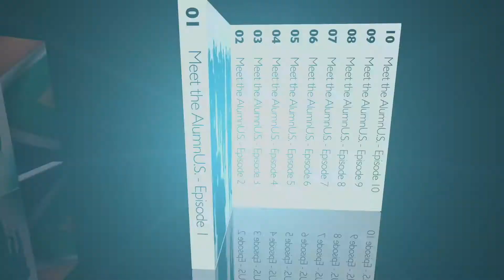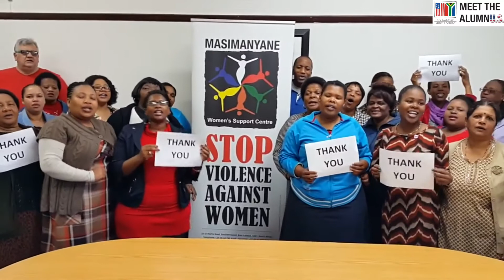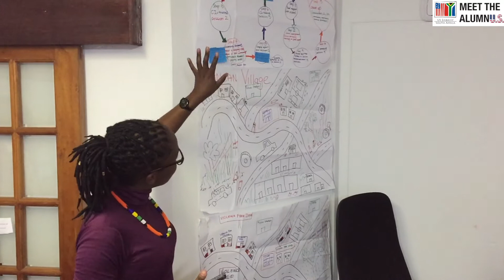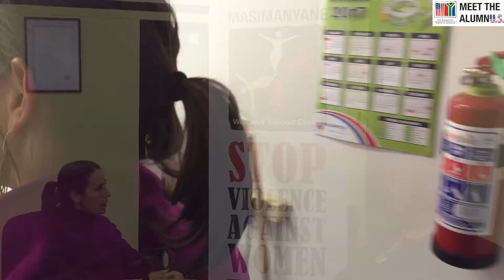Meet the AlumnU.S. - Ep.5 - Dr. Lesley Ann Foster - Masimanyane Women's Rights International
"There was a whole group women from around Africa, which in itself was very powerful."

Celebrating WomensMonth and WowWomen, we present episode 5 of MeetTheAlumnUS!

In this episode, our Chargé d'Affaires, Jessye Lapenn, meets Dr. Lesley Ann Foster, the founder and Executive Director of Masimanyane Women's Rights International in East London, Eastern Cape, and International Visitor Leadership Program (IVLP) alumna.

Dr. Foster participated in an IVLP in 2002 that focused on women’s rights. Masimanyane Women's Rights International is an international advocacy and empowerment organization working with local, national and global partners to strengthen women's rights, reduce HIV / AIDS, and eradicate violence against women.

Dr. Foster has a long history as a powerful activist for women’s rights. In 1995, she established the Masimanyane Women’s Support Centre, which has since grown into the cross-continental Masimanyane Women’s Rights International. Masimanyane was the first organization in the Eastern Cape devoted exclusively to combating violence against women and girls, and Dr. Foster remains the Director of the organization, in addition to being a global advocate working to end violence against girls and women.

Watch this space for Episode 6 of our MeetTheAlumnUS video series!